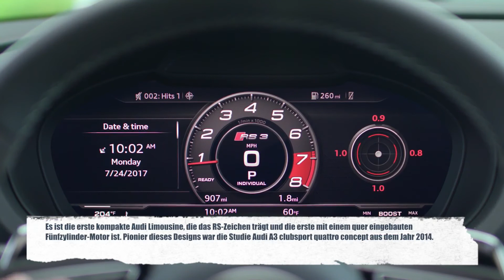Die neue Audi RS 3 Limousine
Lange war es nur Spekulation, jetzt ist es auch Gewissheit: Die neue Audi RS 3 Limousine (2017) steht auch in Deutschland in den Startlöchern und ist ab April 2017 zum Preis von 55.900 Euro erhältlich. Dafür erhält der Käufer nicht weniger als den stärksten Serien-Fünfzylinder der Welt. Bei der Kraftquelle der handelt es sich nämlich um den 2,5-Liter-Fünfzylinder aus dem Audi TT RS – natürlich nochmal überarbeitet. Daher steigt die Leistung der Sportlimousine auf 400 PS und 480 Newtonmeter maximales Drehmoment. Auch die RS 3 Limousine (2017) wird mit der Siebengang-S-Tronic und dem Quattro-Antrieb angeboten, womit sie sich in nur 4,1 Sekunden auf Tempo 100 katapultiert. Schluss ist – elektronisch abgeriegelt – bei 250 km/h, auf Wunsch sogar erst bei 280 Sachen.